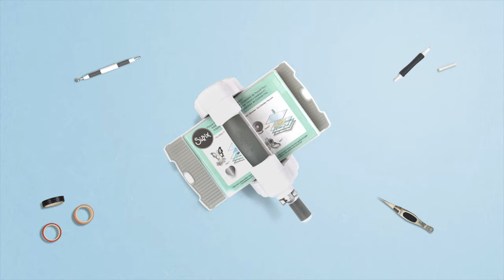Floral Macramé Wall Hanging - Regional Makes - Sizzix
Create floral macramé hanging home décor with this new video!

North, Central and South America:
Sizzix® Bigz™ Die - Asian Flower (661690) - Die not available in this region. Substitute:
Sizzix® Bigz™ Die - Wild Layered Flower (661735) - Die not available in this region. Substitute:
Sizzix™ Making Essential - Cardstock, 8 1/4" x 11 5/8", 20 Assorted Colors, 80 Sheets (663007)

You will also need:
Wooden Stick
Macramé Wool